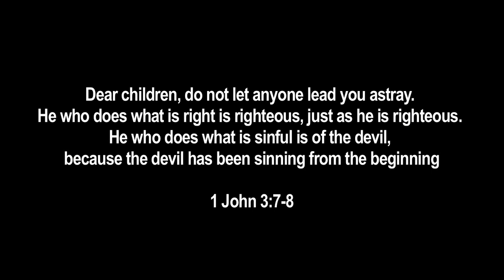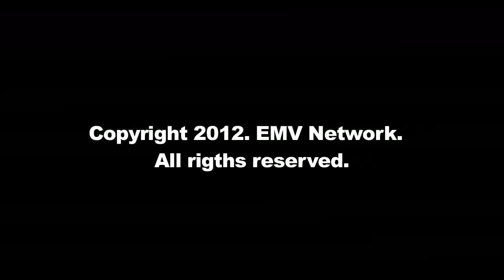"Innocence Stolen" pt I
A woman tells the story of being molested at 12 years old by her 24 year old cousin and giving birth to a child at 13.  Listen to this exclusive interview as she explains in detail the terrible experience of being manipulated by people who were supposed to care for her.  Warning the details are very graphic, parental guidance is recommend to young viewers.